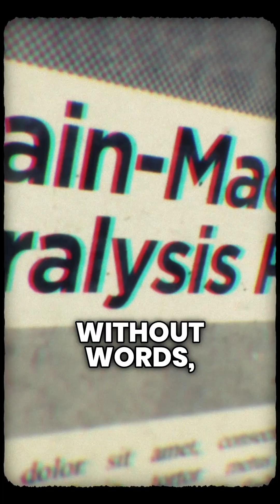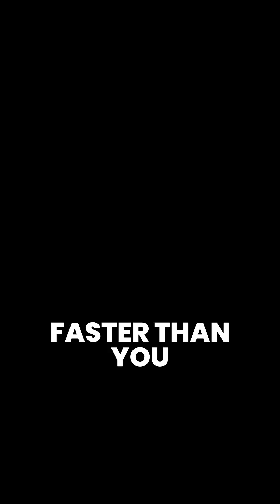10 Futuristic Gadgets That Will Redefine Humanity by 2030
Technology is advancing faster than ever, and by 2030, the gadgets around us won’t just make life easier—they’ll completely transform how we live, work, and even think. From smart contact lenses that replace your phone, to holographic smartphones, AI-powered robots, flying cars, and even brain-computer interfaces that let you control devices with your mind—the future is closer than you think.

In this video, we’ll explore the Top 10 Futuristic Tech Gadgets that are set to change the world by 2030. Some are already in prototype stages, while others are on the verge of breakthrough. These aren’t just cool inventions—they’re innovations that could redefine humanity.

Are you ready to see the future unfold before your eyes? 🌍✨